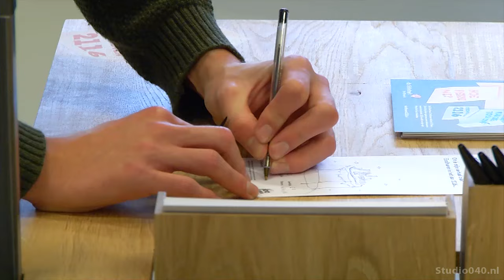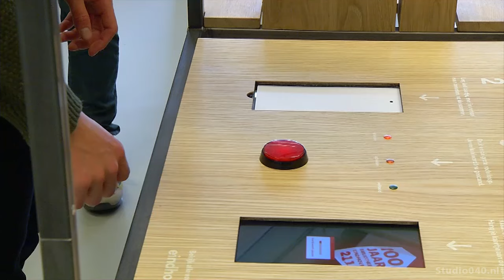Bibliotheek bestaat 100 jaar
Tientallen kaartjes hangen er al, met ideeën over hoe Eindhoven en de bibliotheek er over honderd jaar uit zullen zien. Met het project 2116 laat de Bibliotheek Eindhoven bezoekers over die vraag nadenken.